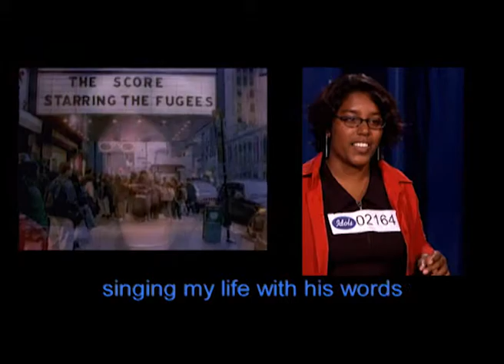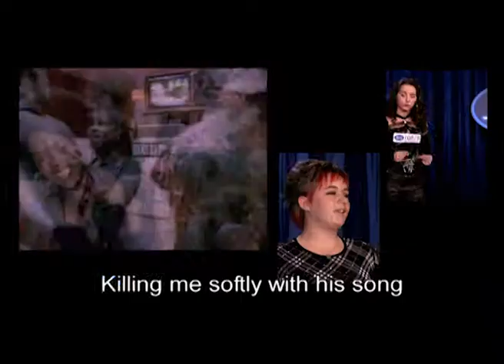Mashup of "Killing me softly" by the Fugees - Audition - Idols season 2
Really funny mashup of candidates singing "Killing me softly" by the Fugees.